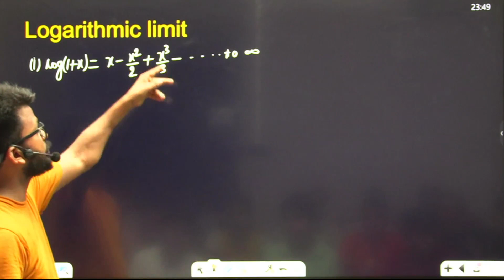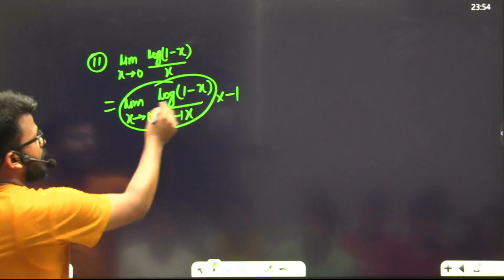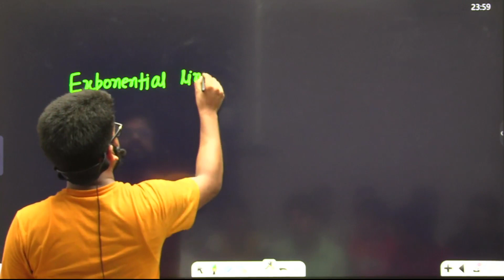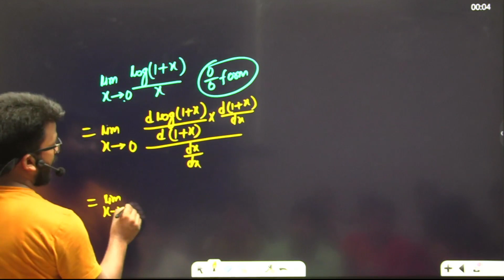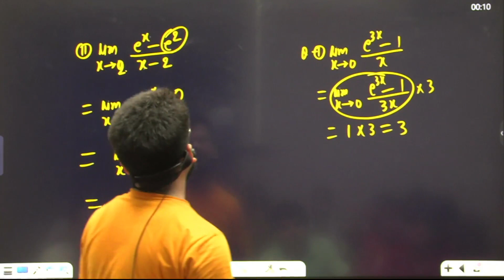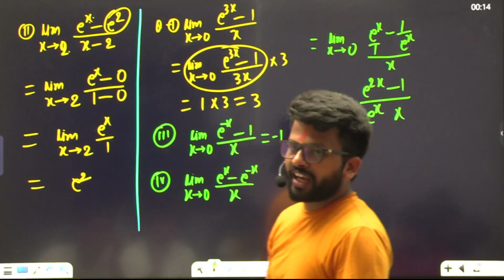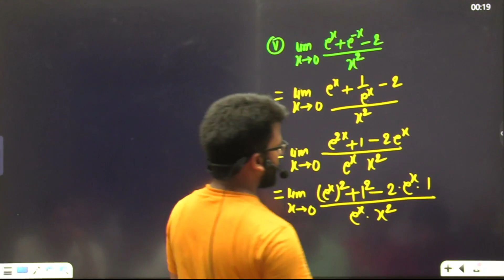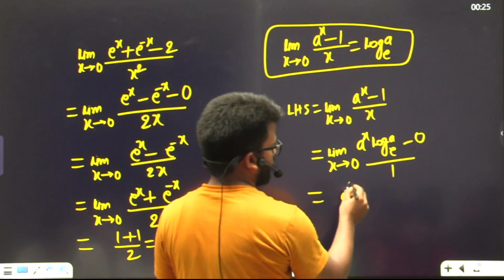logarithmic limit || By Rakesh Vidyarthi